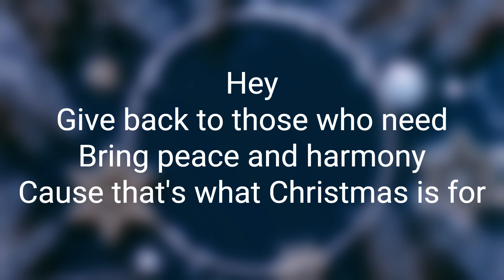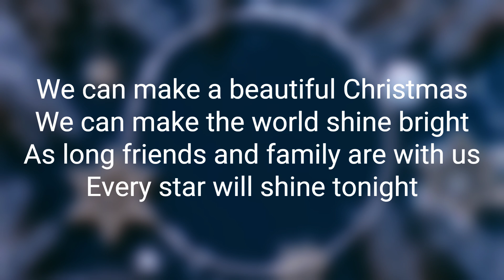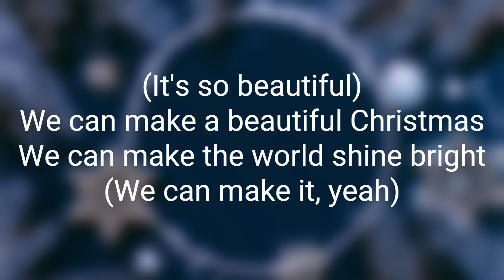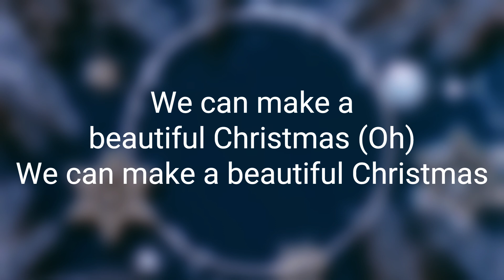Big Time Rush - Beautiful Christmas (Lyrics)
Happy Holidays! 🎁🎄🎅